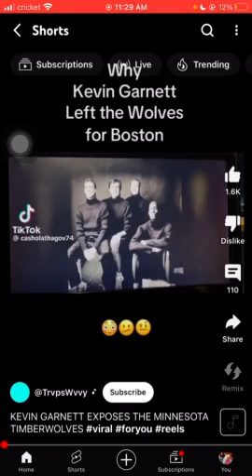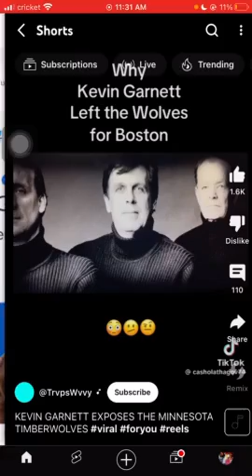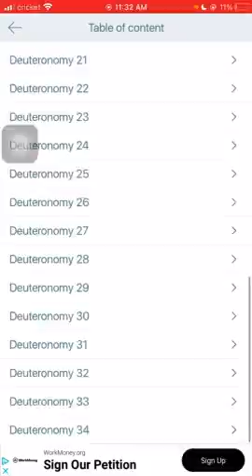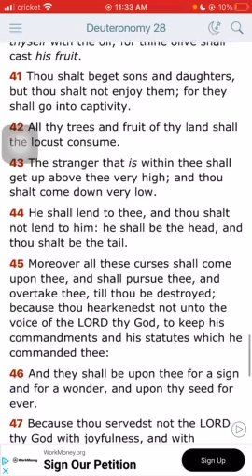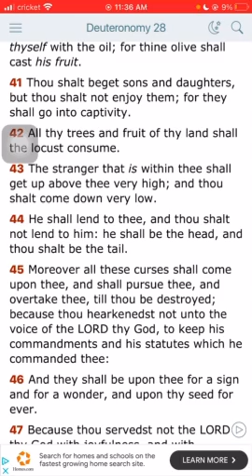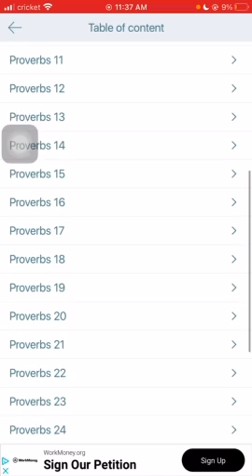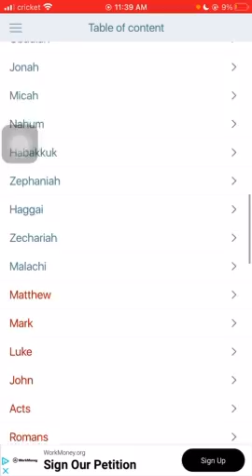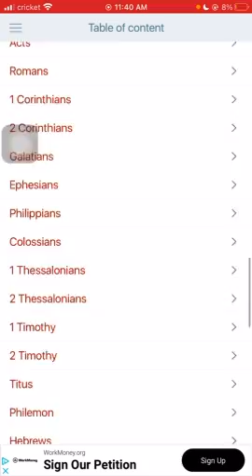KG Now Understands That Athletes Are Just High Paid Slaves